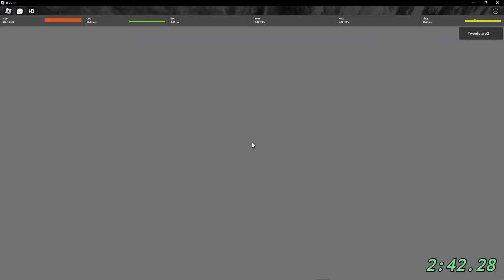nors but bad 2:42:28